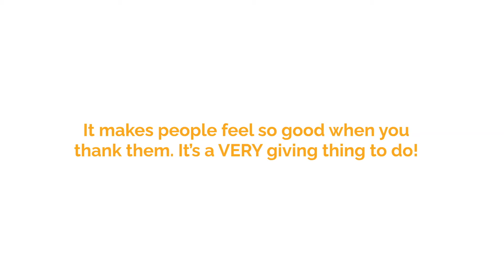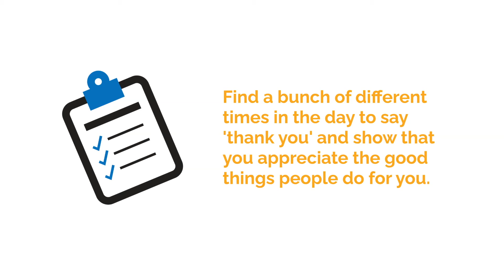Clean Speech Colorado Kids: Volume 4 Day 20